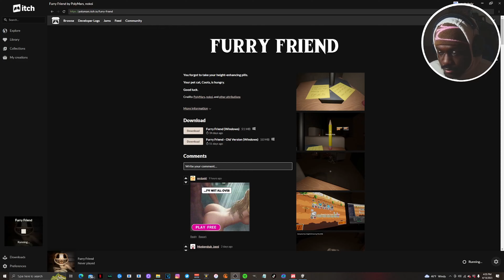COOTS POPPED UP FROM UNDER THE BED!!! | Fury Friend